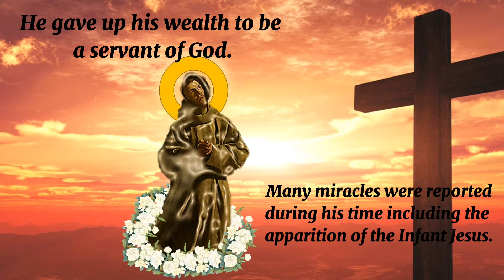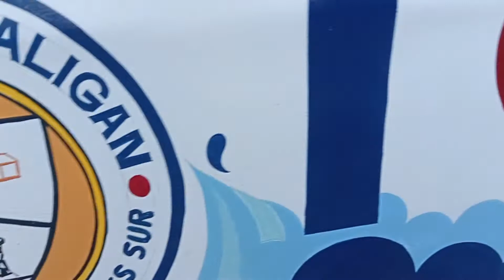Parish of Saint Anthony of Padua Camaligan, Camarines Sur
Parish Pintakasi 2021